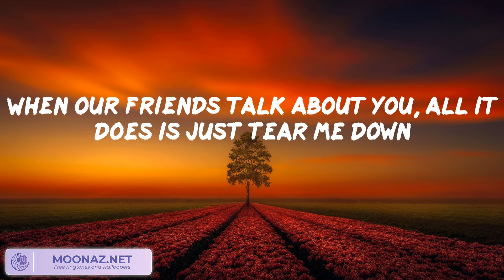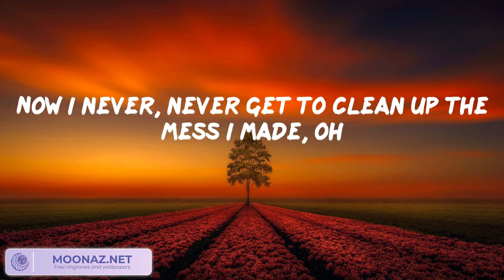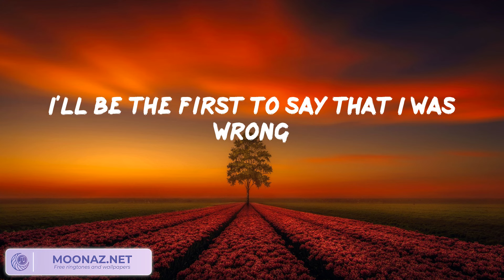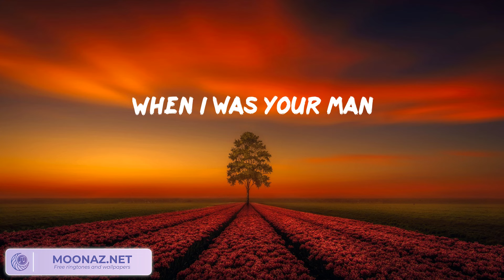Bruno Mars - When I Was Your Man